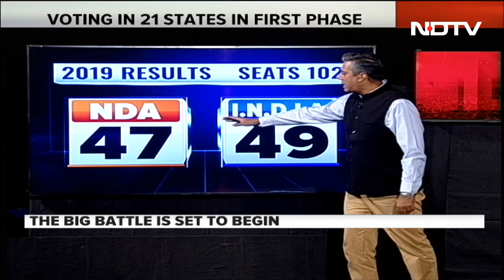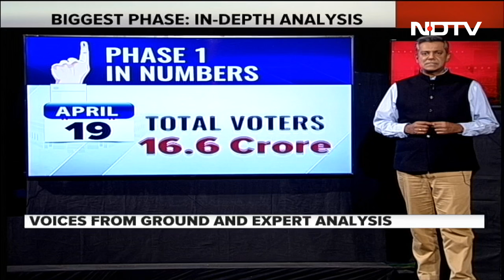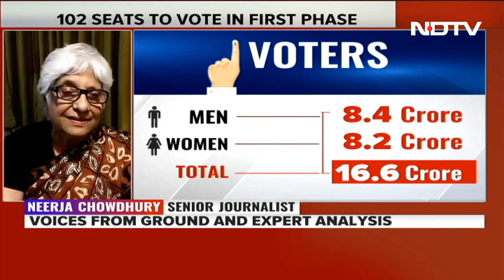Lok Sabha Election 2024 | Clash Of Ideologies, Manifestos: What's At Stake In Phase 1 Of Elections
The Lok Sabha elections begin on Friday with voting on 102 seats. The first phase is the biggest phase in these elections with voting spread across the length and breadth of the country in 21 states and Union territories. LRC brings you a 90-minute special deep dive into what's at stake, the clash of ideologies , the clash of manifestos.